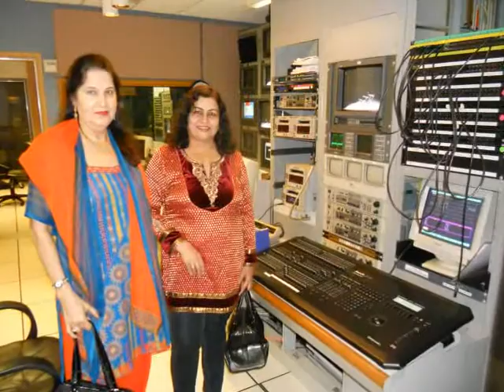Mera Naam Chin Chin Choo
Performed Queens Public TV..This clip from simple camera with my natural voice no effects..studio recording will come soon..Thanks to Time Warner Cable ..my special thanks to darshan and India Home for inviting me to perform in such a lovely atmosphere..i got some memorable experience..my thx to Mr Gupta my hubby for making this ..i always think could be better..i sang this one on darshan's request..
Mera Naam Chin-Chin-Chu, Chin-Chin-Chu, Baba Chin-Chin-Chu
Raat Chaandni, Main Aur Tu
Raat Chaandni, Main Aur Tu, Hello Mister How Do You Do?
Ba-Ba Ba-Ba.

Babuji Main Cheen Se Aayi, Cheeni Jaisa Dil Laayi
Singapore Ka Joban Mera, Shanghai Ki Angdaayi
Dil Par Rakh Le Haath Zara, Ho Na Jaaye Paagal Tu (2)
Ba-Ba, Ba-Ba.

O Babuji Main Aur Aap, Kitna Achchha Hua Milaap
Tujhko Dekh Tabiyat Phadki, Alladdin Ki Main Hoon Ladki
Phoonk Doon Mantar Chhoo Chhoo Chhoo, Sindbad The Sailor Tu (2)
Director: O.P.Nayyar
Lyrics by:
Qamar Jalalabadi